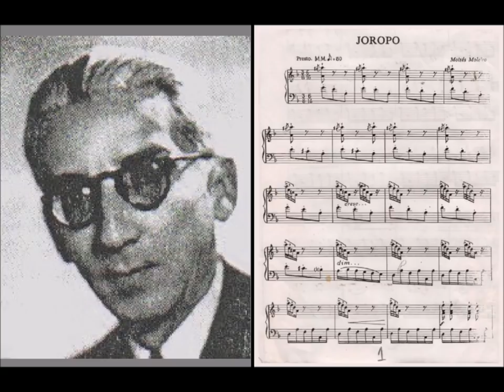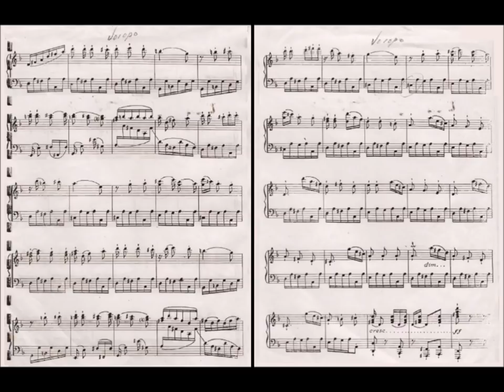Moises Moleiro - Joropo (audio + sheet music)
The piano music of Venezuelan composer Moisés Moleiro is often closer to the tradition of Western art music than to the national tradition. Many of his pieces are reminiscent of Scarlatti, Bach, Chopin and the impressionists, but always bear the mark of his personal style. Moleiro devoted himself to the advancement of national music throughout his life; he was a founding member of the Escuela Nacionalista Musical and taught for many years at the Escuela de Música y Declamación. Joropo, written in 1944, is perhaps his most well-known composition. The Joropo evolved from an amalgamation of various Spanish dance styles such as the Fandango and the Malagueña, the music of African slaves and from the music of the indigenous population of South America. The Joropo is a cheerful dance from Venezuela; its playful rhythms are similar to those of the Mexican Jarabe. The music of Latin America tends to be lighthearted, but there is always a hint of melancholy, too.